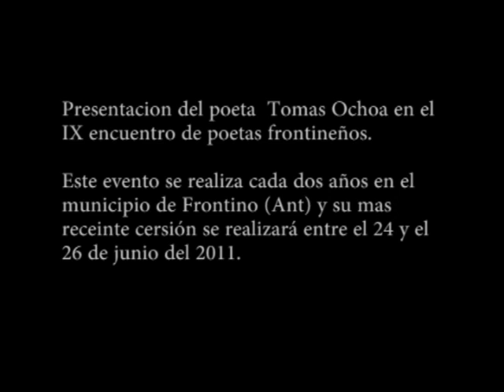poetas 2.f4v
Presentacion de el poeta Tomas Ochoa en el IX encuentro de poetas frontineños.